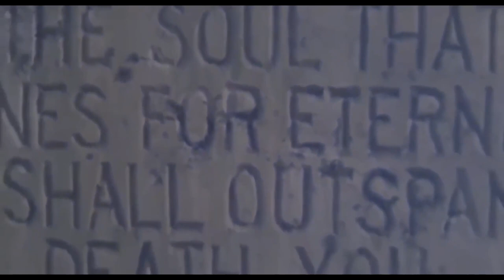Horror Movie Secrets: Max Murder Reveals Blood Opera's Dark Influences!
Don't miss the latest CHRIS AKIN PRESENTS episode as Chris engages in a riveting conversation with Blood Opera vocalist Max Murder. Uncover the secrets behind the band's new release, "SONGS IN THE KEY OF DEATH," delve into the horror movies shaping their lyrical influences, and hear wild stories from their unforgettable show with GWAR. Tune in for an in-depth look at Blood Opera's world and the thrilling tales behind their music.

Watch LIVE every Monday at 8pm Eastern CMStv.net, Rumble or X.